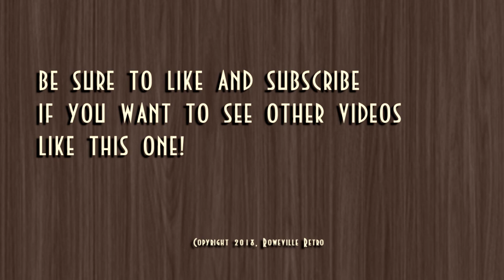Coffee Tree Bowl Woodturning - 130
Quick project today, it's HOT in Texas. This is a small bowl made from kentucky coffee tree.